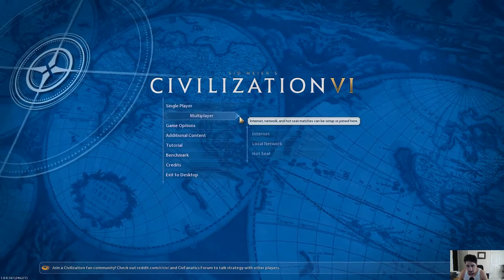ExtraLife: Multi-Player Civ VI - 20170915 - Exploration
Another couple turns in our Civ 6 multiplayer games.